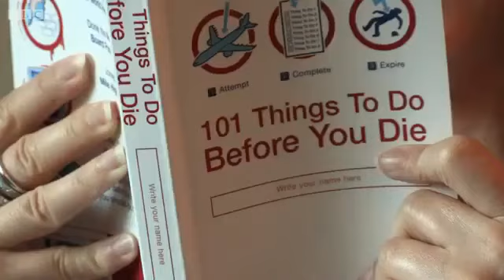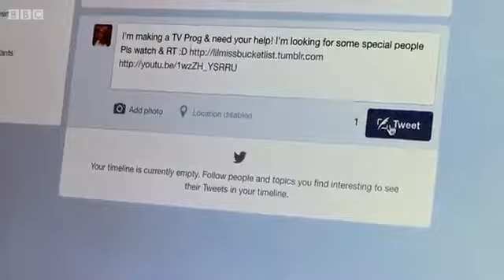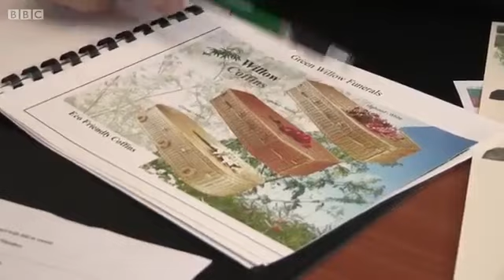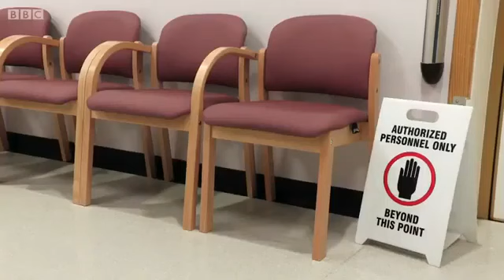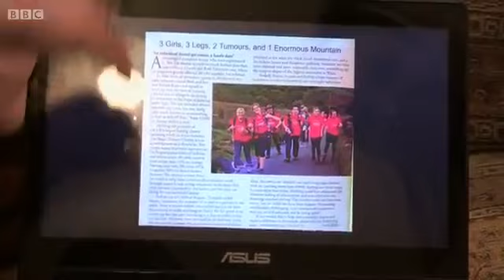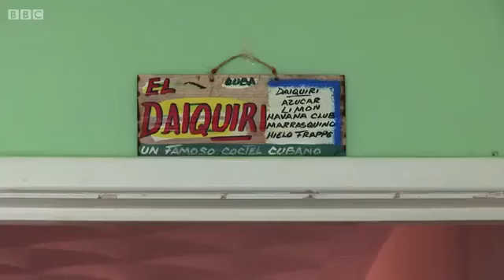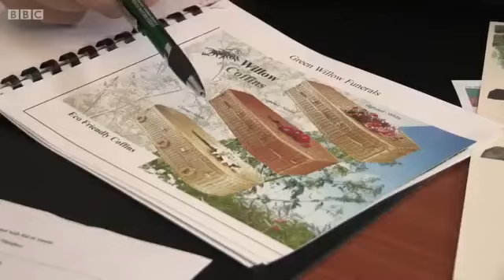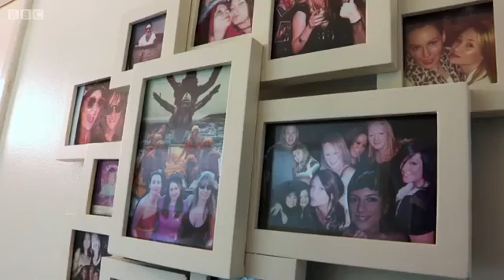The Whole Story.Before I Kick the Bucket star's letter to her cancer bbc documetary 2016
Terminally ill Rowena Kincaid made headlines last year with her documentary investigating what she should do with the time she has left alive. As she prepares . Before I Kick The Bucket.

Terminally ill Rowena Kincaid made headlines last year with her documentary investigating what she should do with the time she has left alive. As she prepares . Rowena Kincaid gives us an.

Rowena Kincaid gives us an exclusive look behind the scenes of her new documentary, Before I Kick the Bucket, on BBC. Visit Cancer Research UK's science blog to find out more: